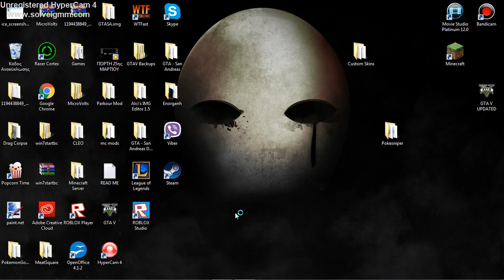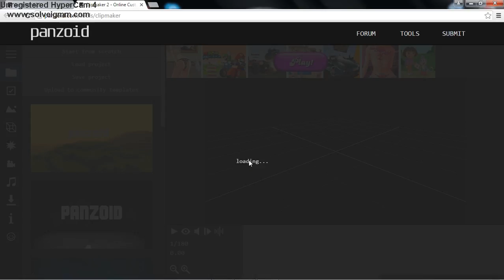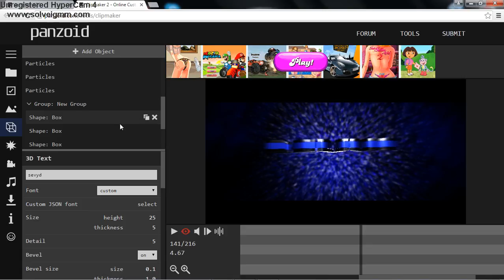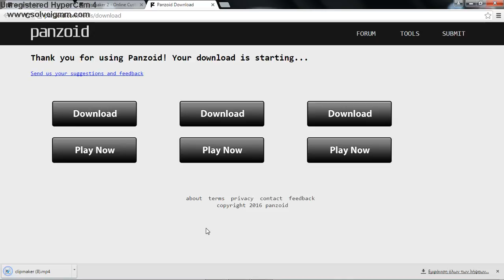HOW TO MAKE AN AWESOME FREE 3D INTRO WITHOUT BLENDER,AFTER EFFECTS 2016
hey guys its your boy sevyd and today im showing you how to make a free 3d intro!